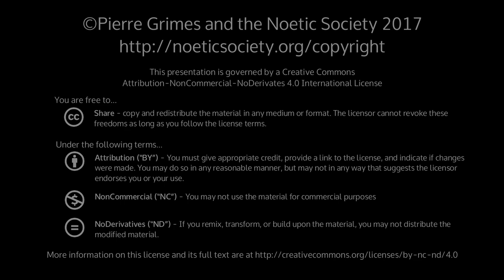2017-04-29 NSSAT - Dream Explorations: Eldar, Regina; The Trump Movement and the Problem of Hope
Pierre Grimes and the Noetic Society -- 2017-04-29 NSSAT - Dream Explorations: Eldar, Regina; The Trump Movement and the Problem of Hope